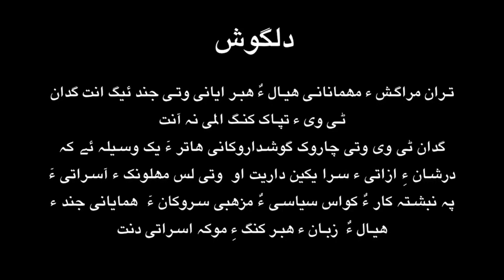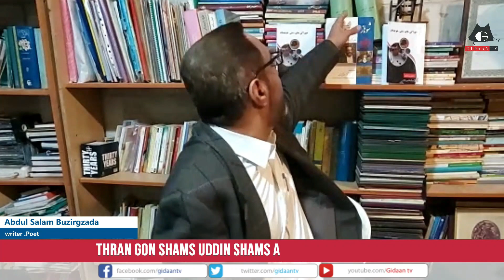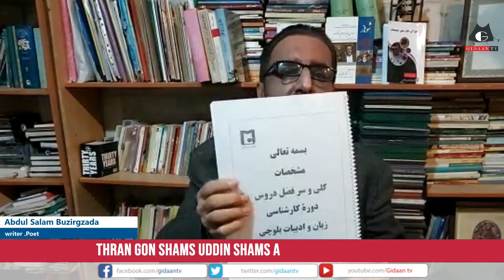Thran Shams Uddin Shams with A.Salam Buzirgzada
مگربی بلوچستان ءِ لبزانکی و چاگردی گلانی سرا  تران
 واجہ عبدالسلام بزرگ زادہ